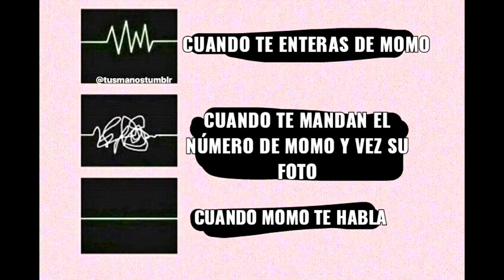LOS MEJORES MEMES DE MOMO!!!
Los mejores momazos sobre momo!!!